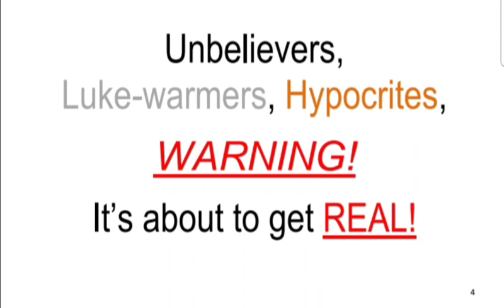Standing At The Door